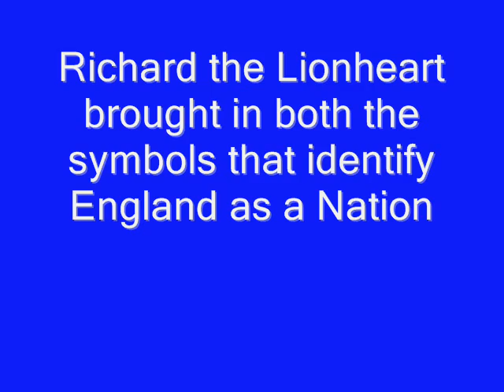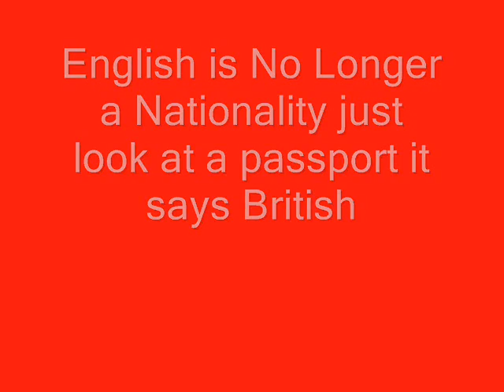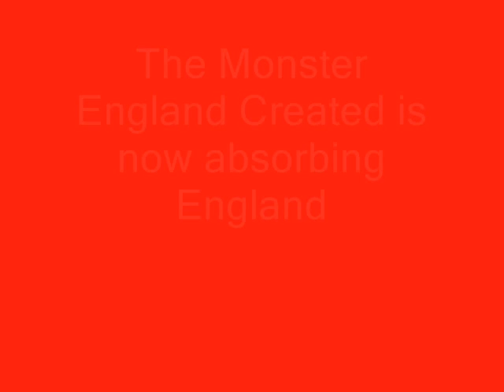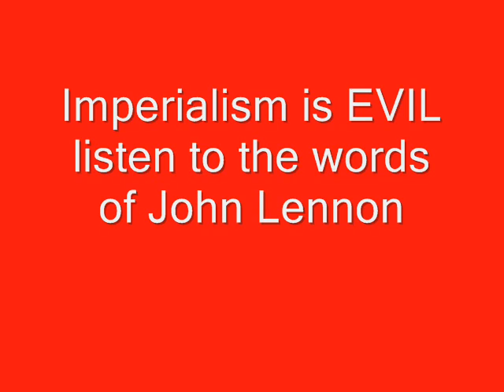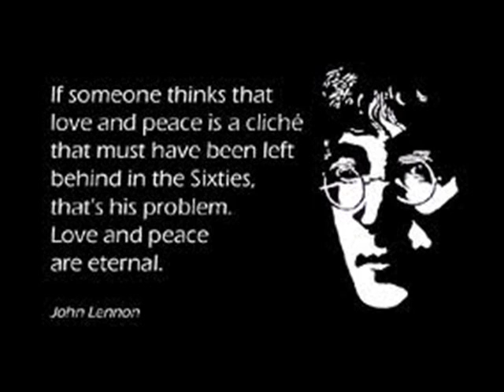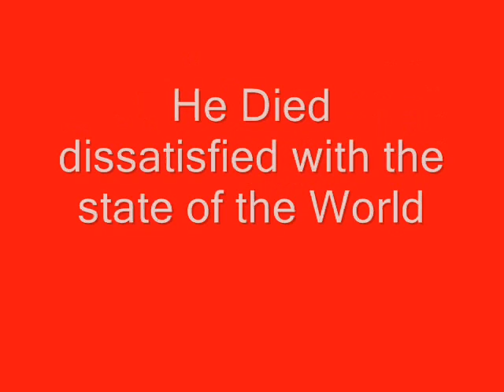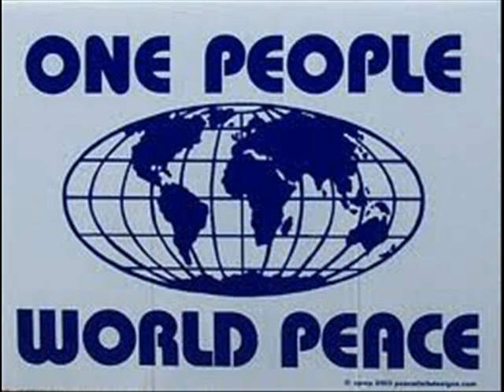England Has Been Absorbed By The Monster It Created - Britain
England once a FREE nation has now been absorbed by the monster it created